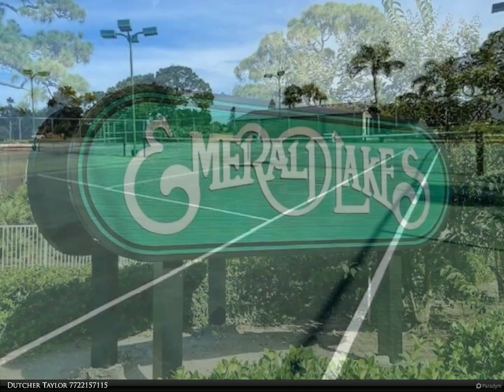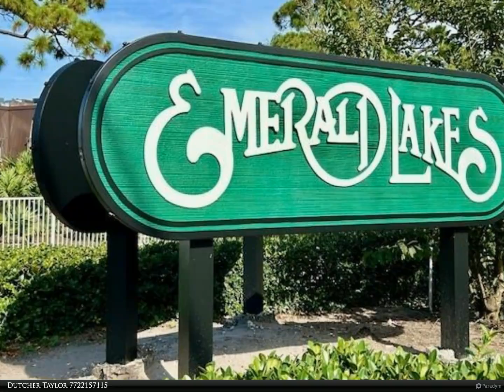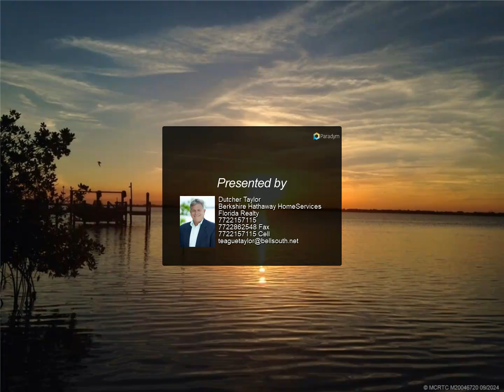Berkshire Hathaway HomeServices Florida Realty - 6522 SE Windsong Lane 731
6522 SE Windsong Lane 731

Welcome Home to Emerald Lakes! Discover this updated 3 BR/2.5 BA townhome in charming Stuart, FL. Featuring a washer and dryer, and a large fenced courtyard, this home offers both comfort and privacy. Located in the lovely gated community of Emerald Lakes, you'll enjoy amenities such as a pool, tennis courts, and a clubhouse. Conveniently close to shopping, restaurants, waterways, and beautiful beaches. Experience the best of Florida living here!

2 full bath, 1 half bath

Dutcher Taylor
Berkshire Hathaway HomeServices Florida Realty